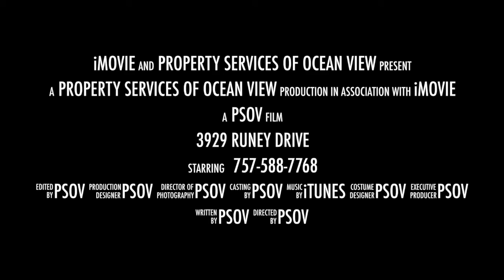3929 Runey Drive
This video is about 3929 Runey Drive